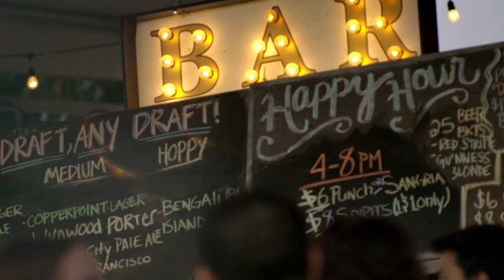Getting Creative in Wynwood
Get to know Miami’s booming arts district with a graffiti and brewery tour,  followed by an evening of entertainment.